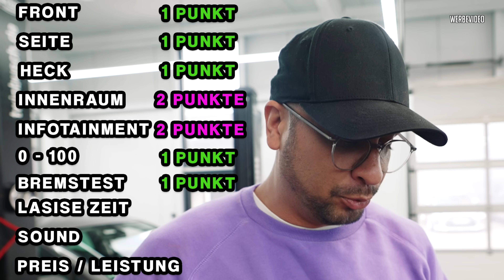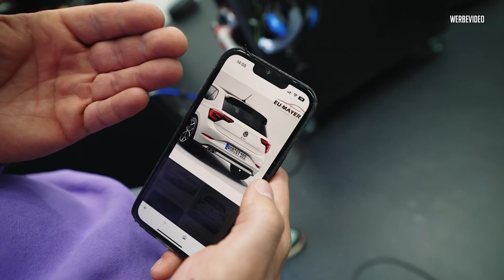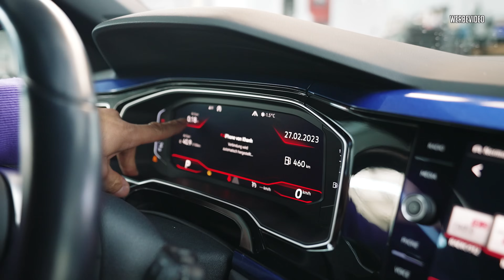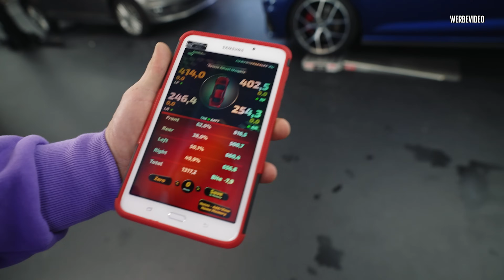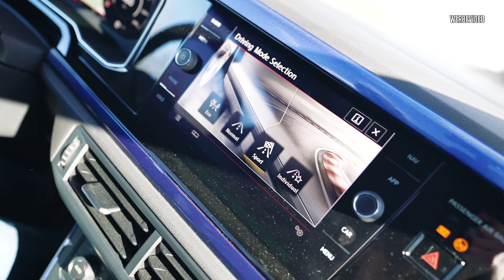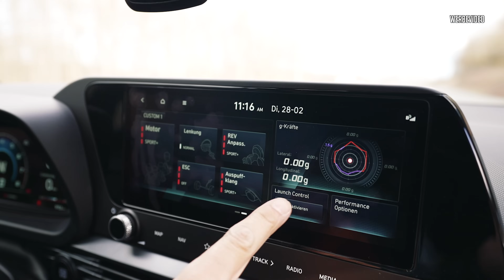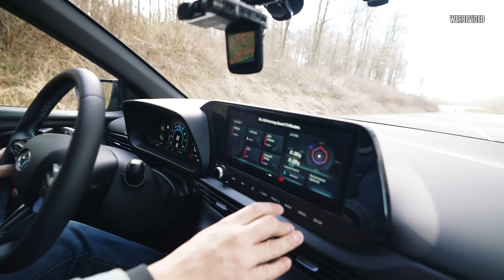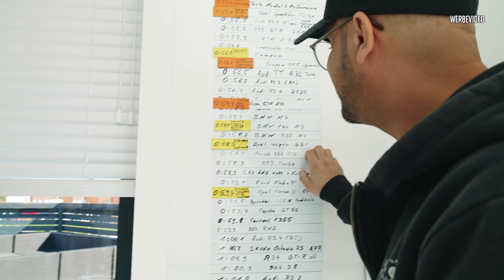JP Performance - Hyundai i20 N vs VW Polo GTI!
Heute wird verglichen!